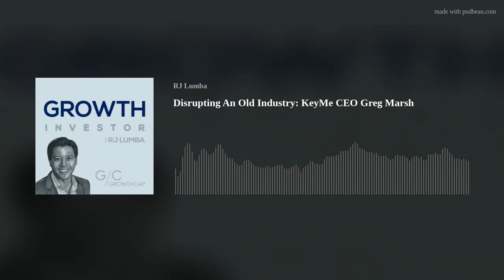Disrupting An Old Industry: KeyMe CEO Greg Marsh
Welcome to the GrowthCap podcast where we chat with CEOs, investors and other key industry leaders to uncover insights and strategies for accelerating growth and succeeding in business. I am your host RJ Lumba.

In this episode we chat with Greg Marsh, the CEO and Founder of KeyMe, which has disrupted the locksmith industry becoming the nation's most trusted 24-hour emergency locksmith.  The company also has a network of self-service key duplication kiosks located in thousands of retail locations across the country.

Greg shares his insights into the evolution of KeyMe, his entrepreneurial journey and the massive potential that lies ahead for the company.    KeyMe is growing rapidly and has raised over $150M from top-tier investors including Battery Ventures, BlackRock, Brentwood, Comcast Ventures and others.